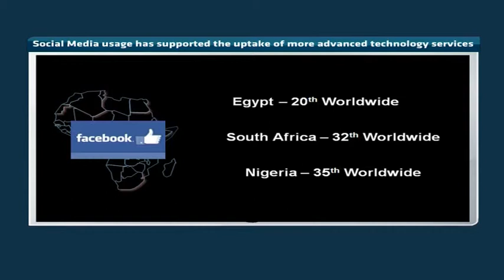SA 5th in Africa for internet access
Forty-one  percent of South Africans use the internet, placing the country 5th in Africa and 92nd worldwide for individual internet usage.